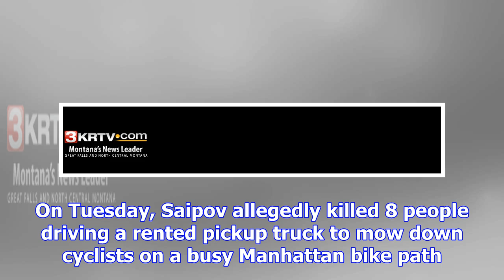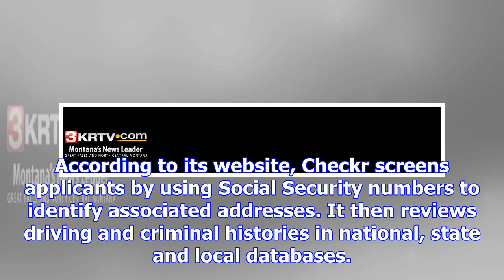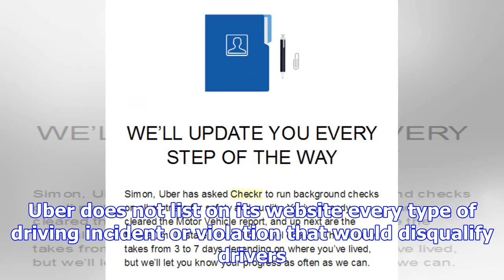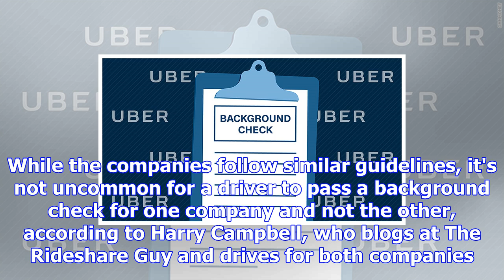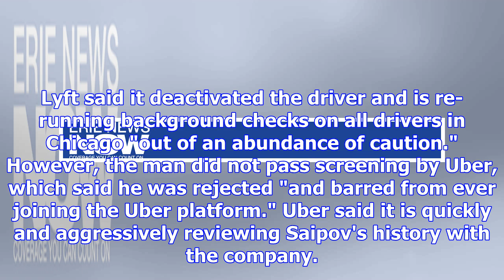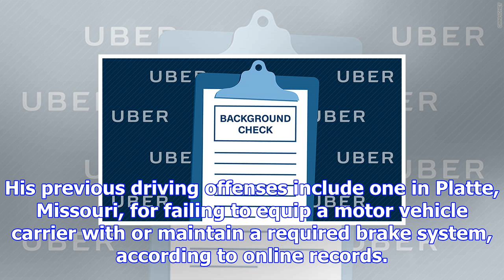What we know (and don't know) about uber background checks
Saipov also passed Lyft's background check -- and made 180 trips using the service, the company said...